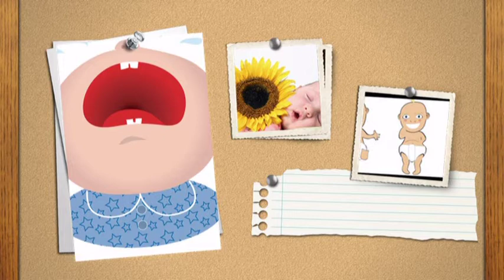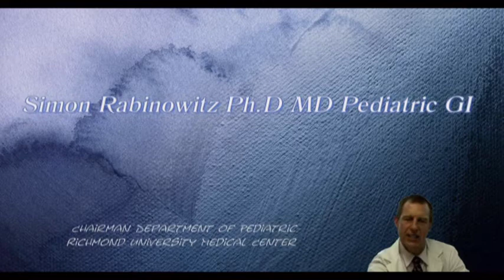Colic - Fussy Baby